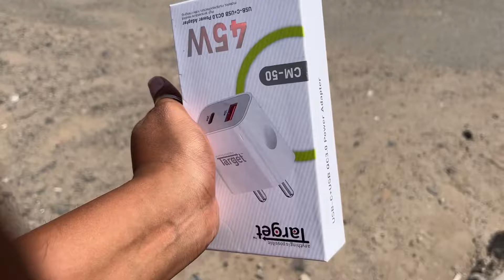Finally Nano Ka AC Thik Karne Ke Liye Condenser Fan Le Liya Lekin….